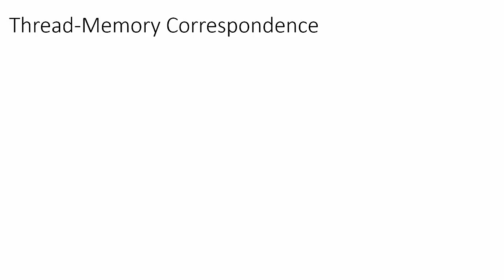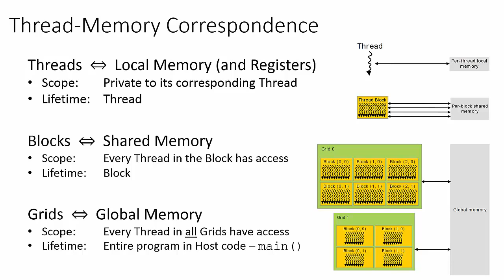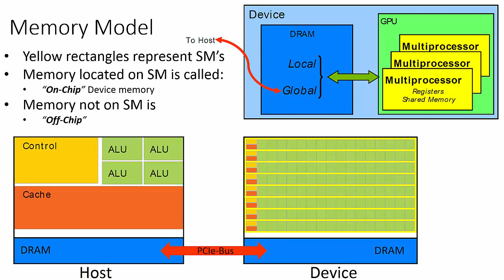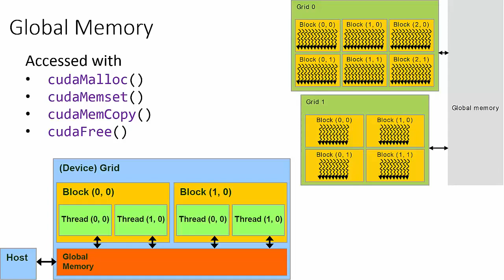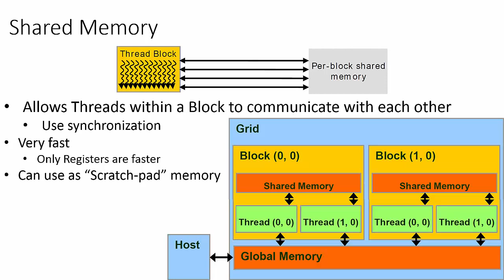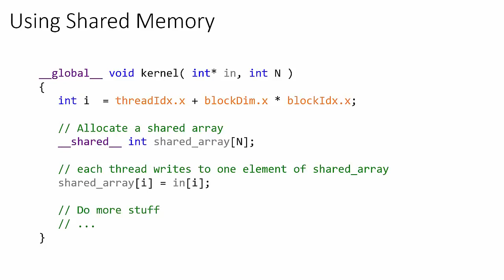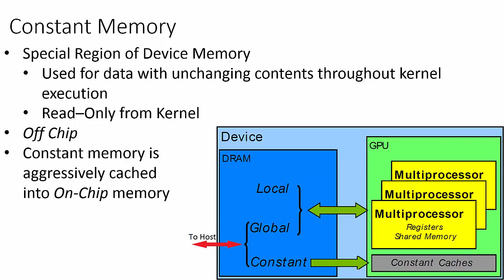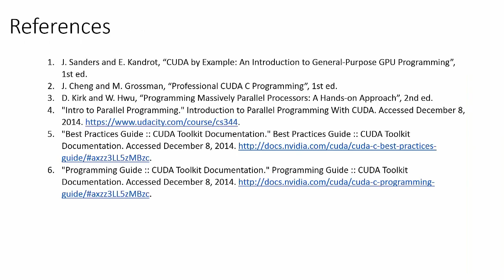Intro to CUDA (part 5): Memory Model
CUDA Teaching Center
Oklahoma State University ECEN 4773/5793